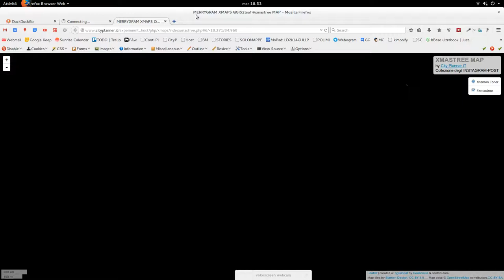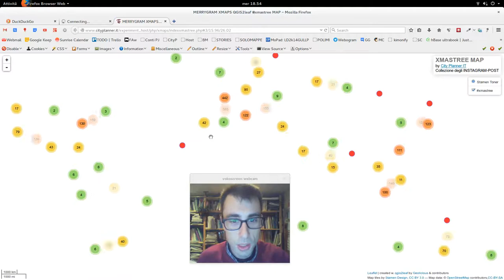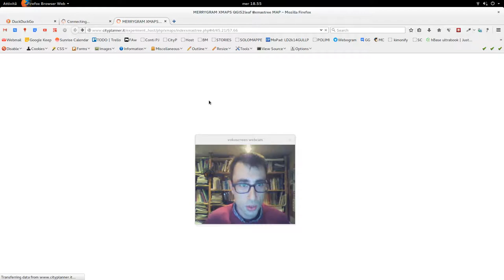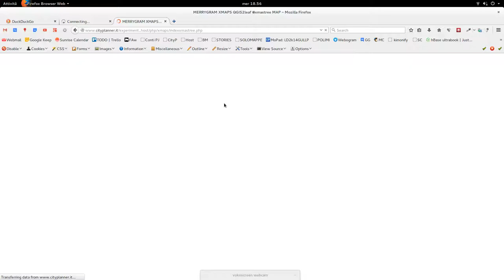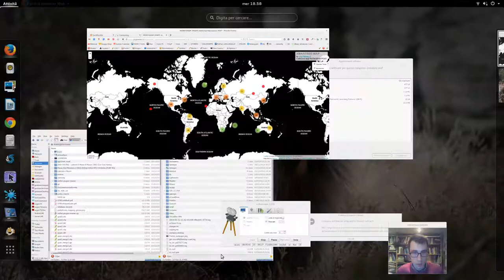✰ MERRY CHRISTMAS ✰ MERRY XMAPS ✰ CITY PLANNER ✰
☃ Per augurarvi buon Natale ✰ ho creato questa mappa che fa da sfondo ad un mio messaggio personale per tutti voi, cari follower. Buon Natale.